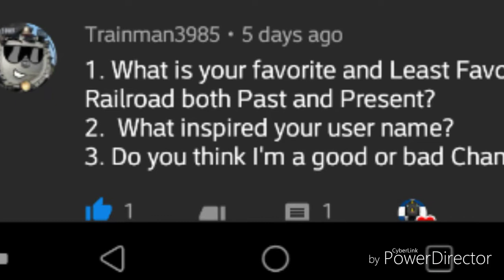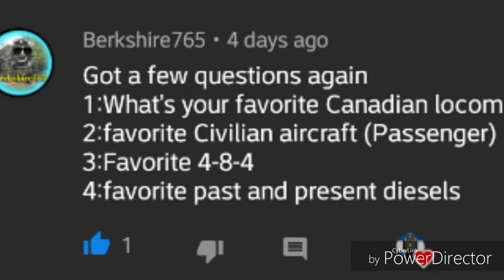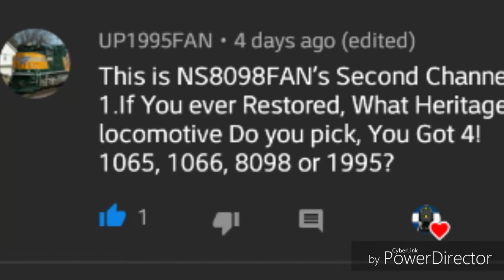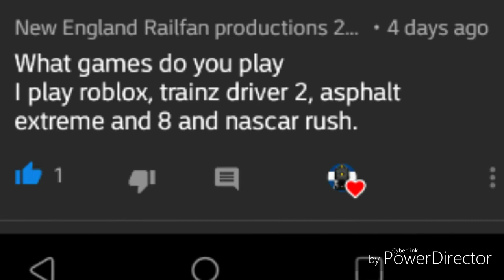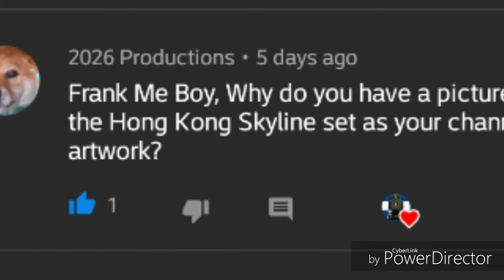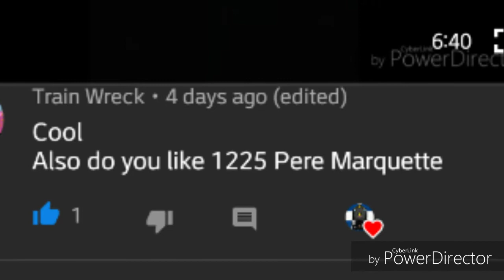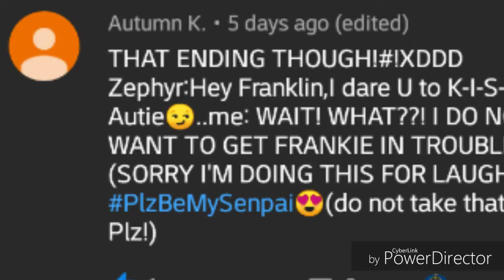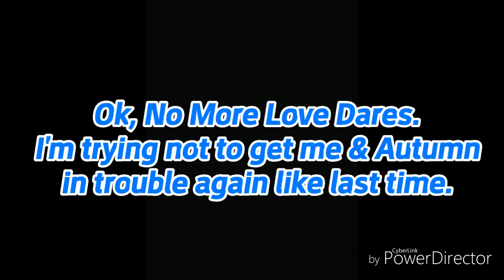Ask Frank Anything - Episode 4: First Nervous Dare (See Description PLZ!!!)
Again, the skit & reaction at the end is JUST for the HA-HAs!!! Don't take it seriously please!